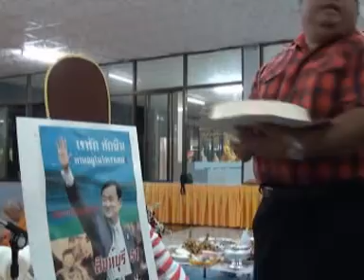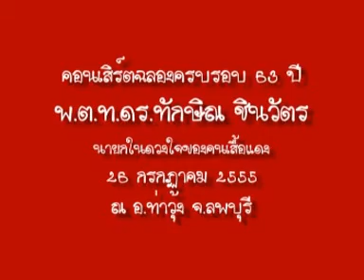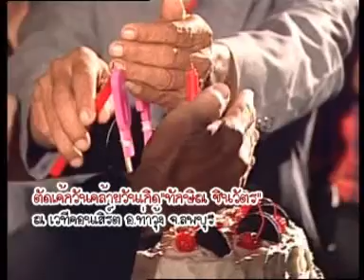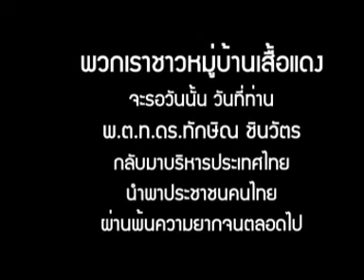หมู่บ้านเสื้อแดง ร่วมสืบชะตาเสริมดวงวันเกิด ทักษิณ ชินวัตร EP.3